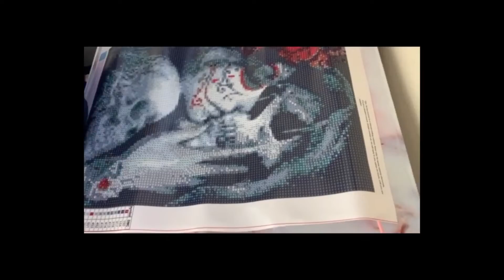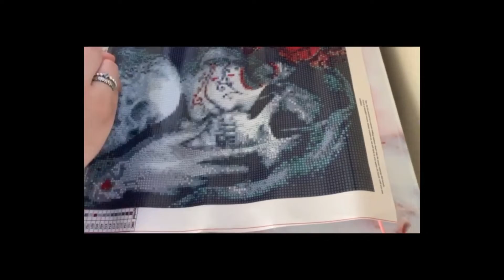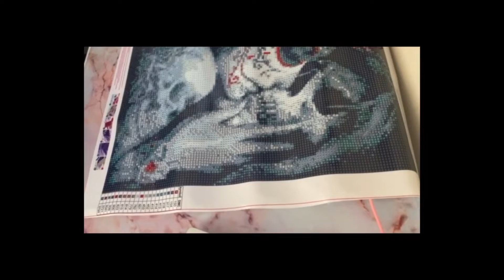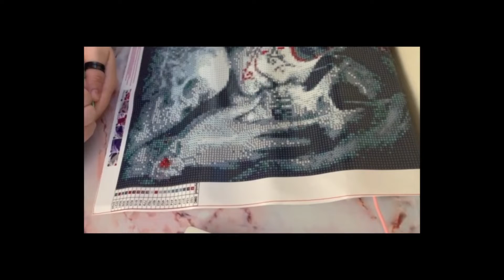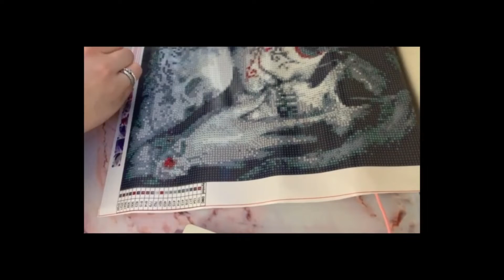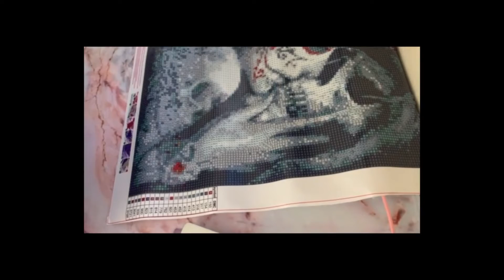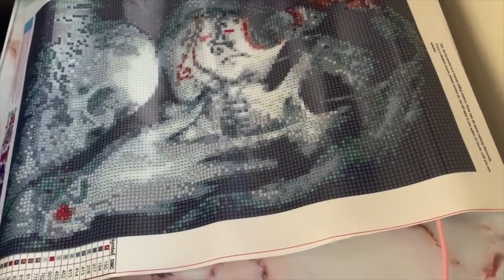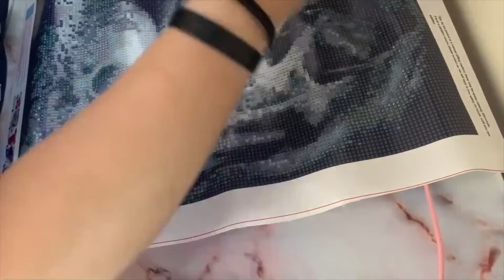part 2 of the diamond painting| more scary stories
This video is another scary story for you all.
Again im going to pop the users link here for you so you can go show them some love if you want to :)

Are vampires real?